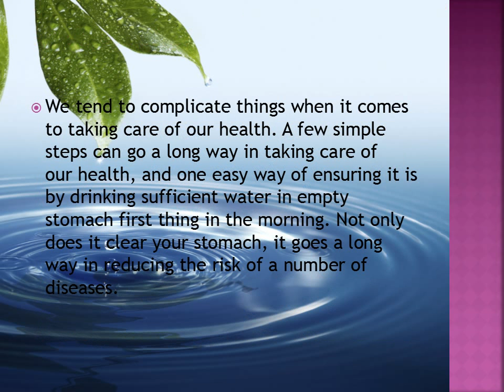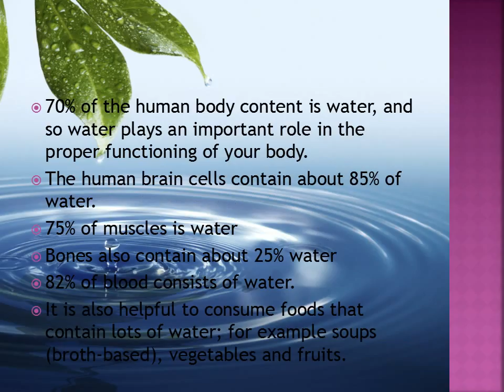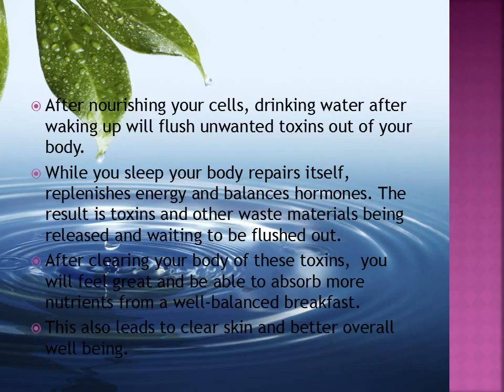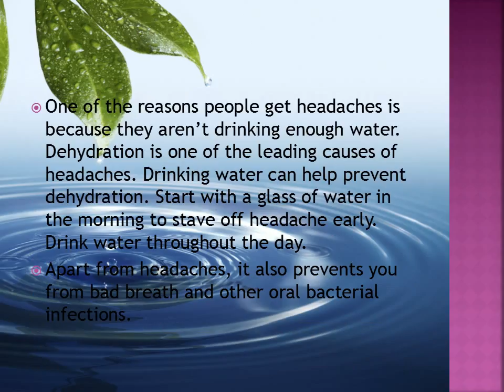Why do We Need to Drink Water in morning ??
Why do we need to Drink Water in the Morning?
   70% of the human body content is water, and so water plays an important role in the proper functioning of your body.
•      The human brain cells contain about 85% of water.
•      75% of muscles is water
•      Bones also contain about 25% water
•      82% of blood consists of water.
•      It is also helpful to consume foods that contain lots of water; for example soups (broth-based), vegetables and fruits.